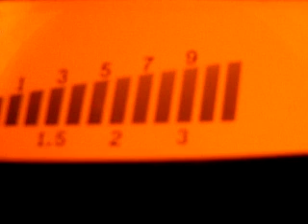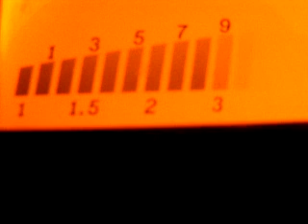9192010 mr john deer carolinas.wmv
sunday cb skip conditions in the minigrass